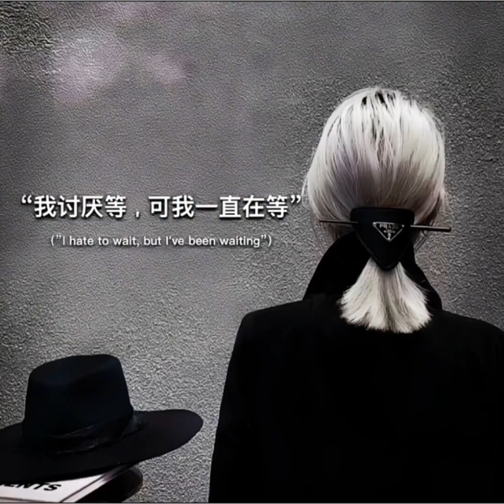我与春风皆过客你携秋水揽星河 视觉盛宴 漫剪调色滤镜高级感 这绝美的宿命感 总有一句话戳心